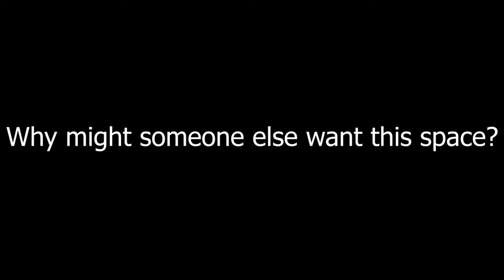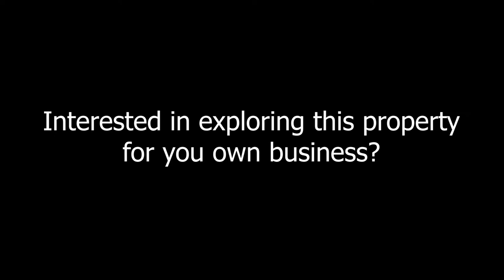6610 Western Avenue, Glen Arbor, MI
A quick tour and interview with the owner/seller of 6610 Western Avenue in Glen Arbor, MI

Music credit to Del Sound - Smells Like Summer (Original Mix)